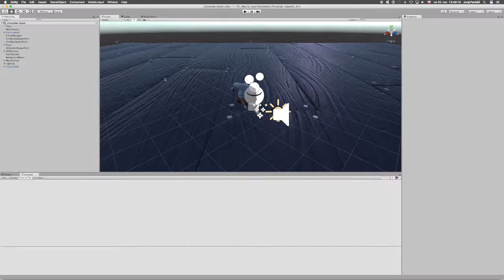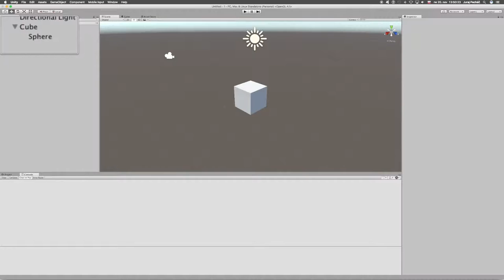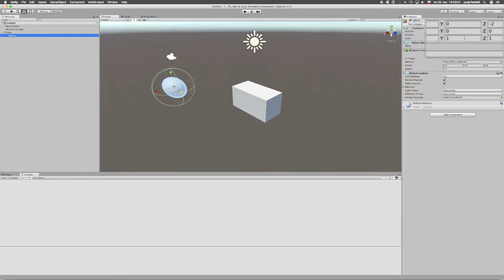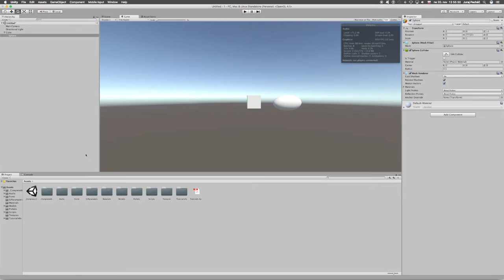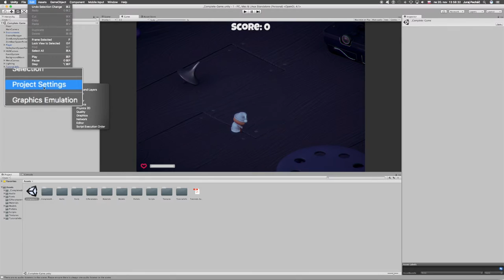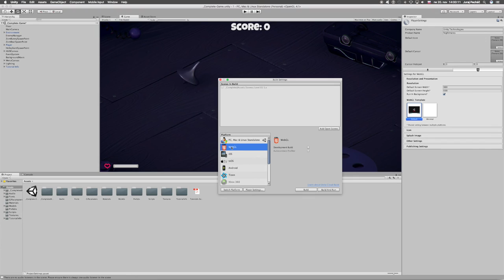👹 120 ☞ Hierarchia a okno hra ║Unity slovensky║ Programovanie s Yetim